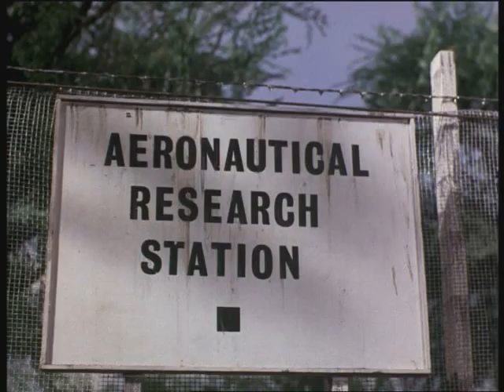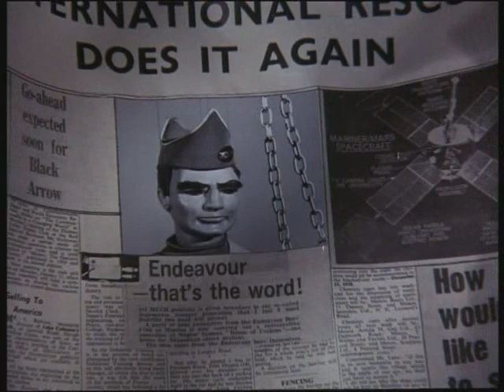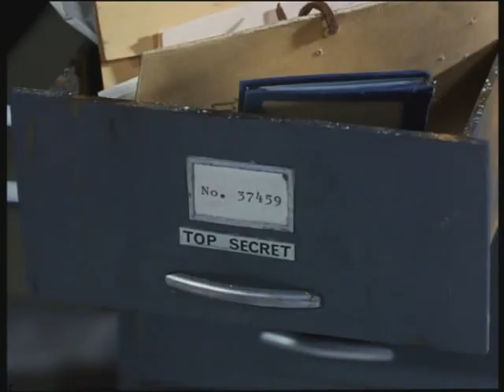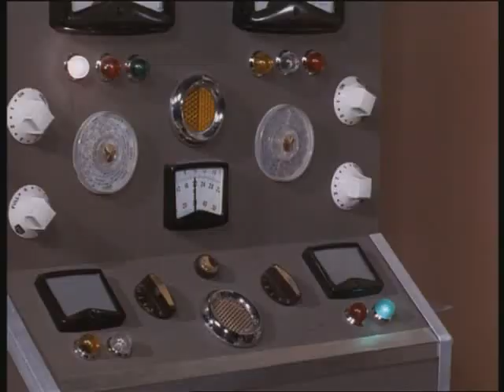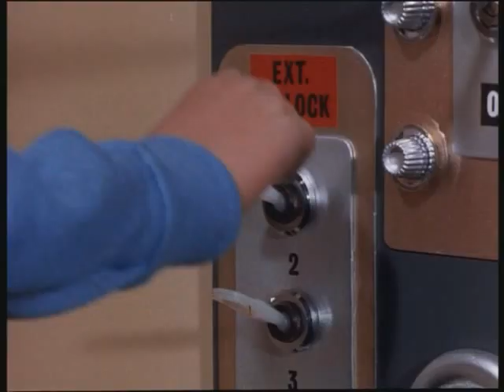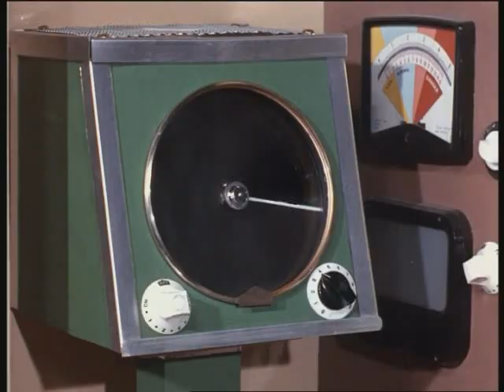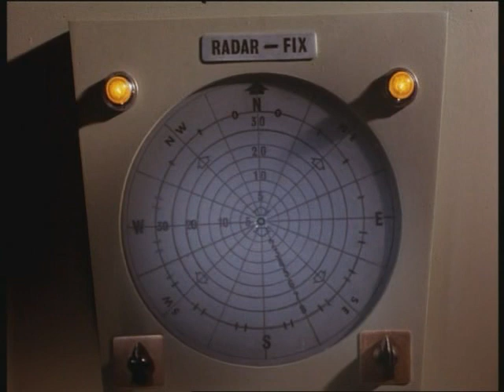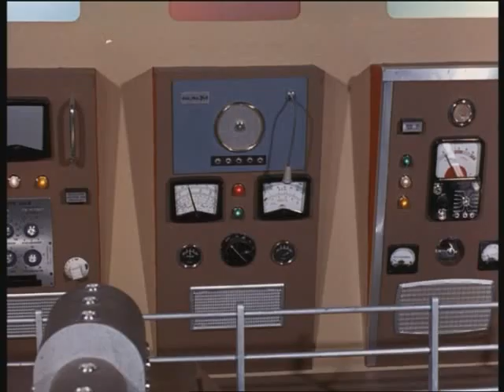13 Thunderbirds The Imposters